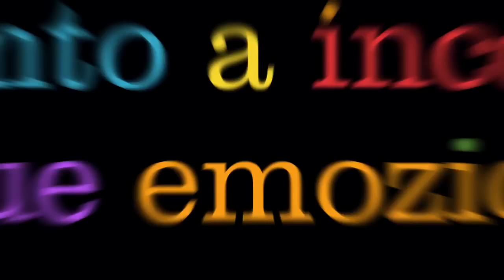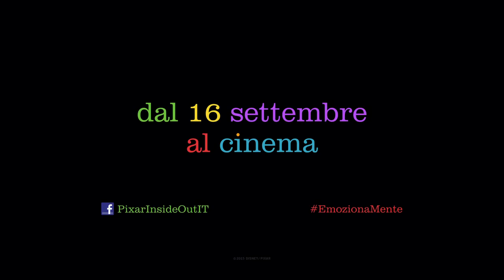Trailer: Inside Out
Protagonista di Inside Out è la giovane Riley che, costretta a trasferirsi con la famiglia in una nuova città, deve fare i conti anche con le emozioni che convivono nel centro di controllo della sua mente e guidano la sua quotidianità, e che non sono d’accordo su come affrontare la vita in una nuova città, in una nuova casa e in una nuova scuola. Gioia è il motore del gruppo e mantiene tutti attivi e felici; cerca sempre di vedere il lato positivo delle cose. Paura è una sorta d'impiegato perennemente stressato: ha sempre paura di perdere il suo lavoro ma, poiché lui è il suo lavoro, questo non accadrà mai. Rabbia è arrabbiato: sa che i membri del gruppo hanno buone intenzioni e fanno del loro meglio ma, a differenza sua, non sanno come funzionano le cose. Quando è troppo esasperato, la sua testa prende fuoco. Disgusto è molto protettiva nei confronti di Riley; ha delle aspettative alte verso il prossimo ed è poco paziente. Tristezza è divertente, anche nel suo essere triste: è intelligente e sempre previdente ma rappresenta una vera e propria sfida per Gioia.

DATA USCITA: 16 settembre 2015
GENERE: Animazione
ANNO: 2015
REGIA: Pete Docter
SCENEGGIATURA: Pete Docter
ATTORI: Mindy Kaling, Amy Poehler, Bill Hader, Phyllis Smith, Lewis Black